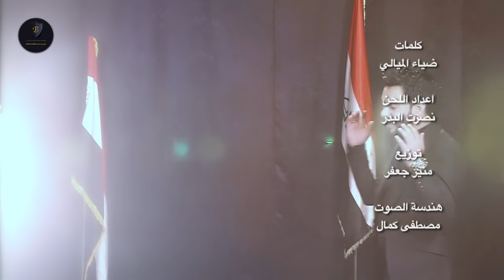نصرت البدر و حسام الماجد - للموصل اشتاكيت | حصرياً | Nasrat Albader & Hussam Almagid - Hadni Albood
كلمات - ضياء الميالي
اعداد اللحن - نصرت البدر
توزيع - منير جعفر
ماسترينغ - مصطفى كمال

Marketing and Advertising Department :
‎تواصل مع قسم التسويق والاعلان :

هدني البعد ياناس ودوني الها

شايل كفن بالايد موتي شحلاته

كل غالي للطيبين ترخص غلاته

اه يا يمه اه ياعيوني
للموصل اشتاكيت ودوني الها

بخاصرتي خنجر لو سيف بركبتي
لو حشمتها اخوي ماعوفن اختي

لو بالعلم ملفوف لو بيدي ارفعه

كاتب عهد عالروح وبدمي اوقعه

وسادي السلاح يصير عيب المخده
غير الشرف ياناس الواحد اشعنده

كلش رخيصه الروح مو دمعة العين

فدوه اني روحي تروح لام الربيعين

ولد العراق اليوم شدوا الرايه
تنكضي من يكولون مكضيه هايه